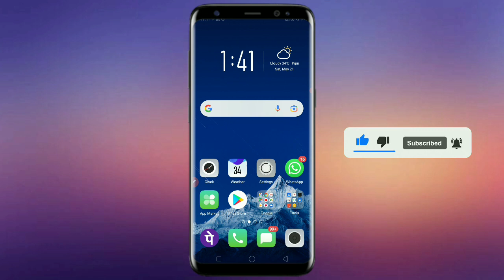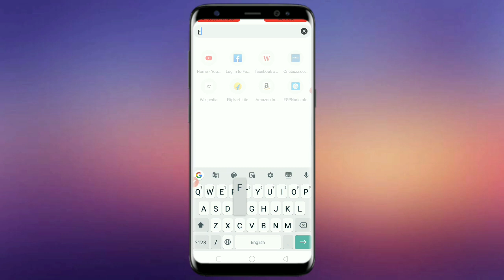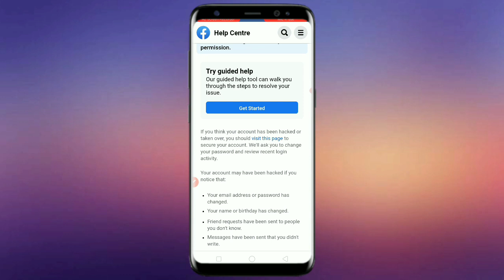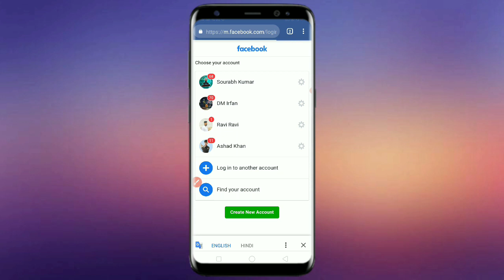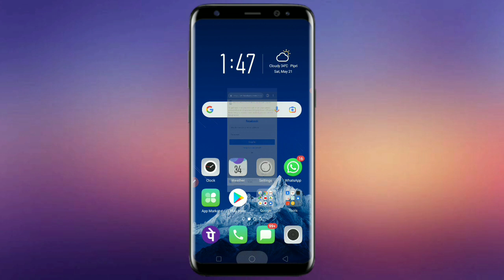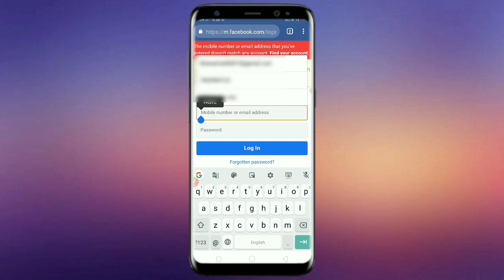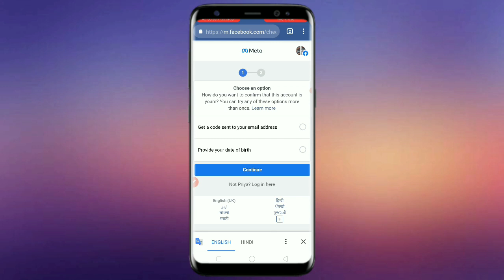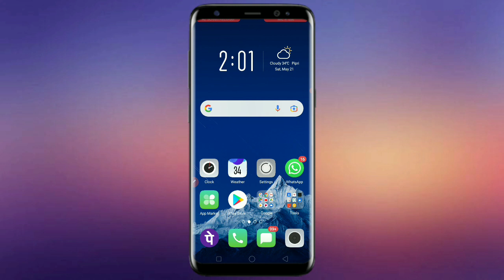Live Proof Hack Facebook I'd Recover | 2 Minute Me | Working Trick 2022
GYZ FACEBOOK I'D KO RECOVERY KARNE KE LIYE YE VIDEO DEKHO [ 3 STEP ] VIDEO KE RULES KO FOLLOW KARO AUR 100% FACEBOOK RECOVERY HO JAYEGA THANKS 🌸

⚫ Video Create ⚫
Tripod ---
Mic - Boya M1
Phone - Vivo
Editing - KineMaster
All I'd Opening - Leptop Hp

👇🏿 SEARCH RESULTS 👇🏿
New_Trick_Hack_Recover_Facebook
my facebook account hack recover kaise kare,hack my facebook account recover,
facebook account hack recover,
how to recover free fire facebook account
how to recover free fire hack account,
how to recover facebook account
how to recover free fire hacked id
how to recover free fire hacked fb account tamil,
how to recover suspended id in free fire hindi
facebook hacked account recovery 2021
free fire account hack ho gaya hai
free fire id hack how to recover

🔴 music | library 🔴

🎋keep supporting 💪🏻
💡keep loving ❤
✨keep sharing ⤴
taaki aapko hamari new updated trickx ki notification milti rahee sbse pehle

thankxx forr watching_

𝙼𝙰𝚈 𝙰𝙻𝙻𝙰𝙷 💚 𝙶𝙸𝚅𝙴 𝚈𝙾𝚄 𝙼𝙾𝚁𝙴 𝚂𝚄𝙲𝙲𝙴𝚂𝚂 𝙰𝙽𝙳
𝙷𝙰𝙿𝙿𝙸𝙽𝙴𝚂𝚂